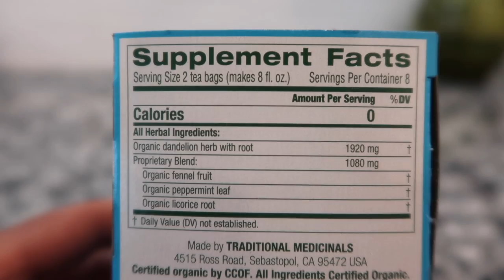HEALTHY WHAT I EAT IN A DAY || AUTOIMMUNE PROTOCOL (AIP DIET)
What is up you guys! Here's a little what I eat in a day on AIP (the autoimmune protocol) to heal my gut. AIP is a potentially great anti inflammatory diet for people with autoimmune issues. I have KP (keratosis pilaris) and I'm managing the bumps, however my arms are still showing signs of inflammation so I wanted to give the autoimmune protocol a try to see how it helps. I am currently still intermittent fasting so this video includes a healthy aip compliant lunch, and dinner! Trying to have solid meals with little to no snacks to give my gut time to heal.

The Autoimmune Keto Cookbook
Green Pasture Blue Ice Royal Butter Oil / Fermented Cod Liver Oil Blend - 120 Capsules
Ancestral Supplements Grass Fed Beef Liver (Desiccated) — Natural Iron, Vitamin A, B12 for Energy (180 Capsules)
Dr. Berg's Vitamin D3 K2 w/ MCT Oil - Includes 10,000 IU of Vitamin D3, 100 mcg MK7 Vitamin K2, Purified Bile Salts, Zinc & Magnesium for Ultimate Absorption - K2 D3 Vitamin Supplement - 120 Capsule
Raw Vegan Zinc
Great Lakes Wellness Collagen Peptides
Traditional Medicinals Organic EveryDay Detox Dandelion Herbal Tea